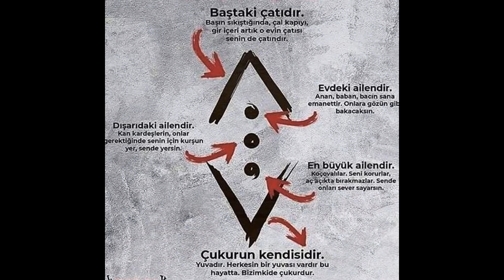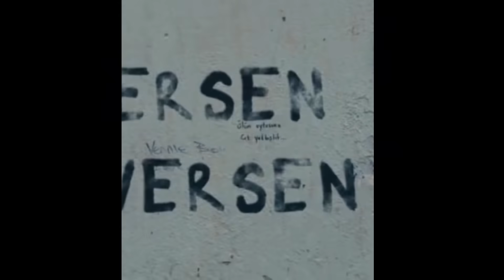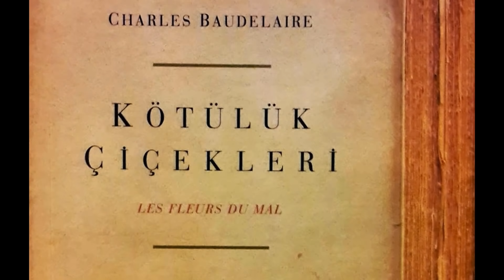Çukur 4.Sezon 37.Bölüm Fragman Analizi - Detaylı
Çukur 4.sezon 37.bölüm fragman ve cukur 4 sezon 37 bolum 2. fragmanı ile çukur yeni bölüm fragman sneak peek ön izleme ve ilk sahne analiz videosu yayında. Son bölüm sonrası yeni bölümde neler olacak? Yamaç, Vartolu, Cumali ve Akın'ın yeni hamlelerini, Mahsun sürprizi, tüm gelişmeleri ve ince detayları anlattık.

Çukur 4.sezon 36.bölüm bittikten sonra yeni fragman ilk sahne ve sneak peek analiz videosunu izleyin. Yamaç biz bitti demeden bitmez dedi ve Koçovalıların acı günü. Yamaç ve Vartolu kapışıyor, Cumali Vartolu'yu bağrına basıyor. Mahsun dönüyor mu? Çukur 4. sezon 37.bölüm fragman final sürprizi videomuzda tüm gelişmeleri ve detayları paylaştık.

Çukur 4. Sezon 36. Bölüm Özet:

Karaca ve Celasun’un başına gelenleri öğrenen Çukur yasa boğulacak. Koçovalılar, bir kez daha ölüm acısıyla sınanırken; yaşananlardan kendini sorumlu tutan Vartolu büyük bir yıkım yaşayacak. Geçmişin hesapları tek tek kapanmaya başlarken, herkes hatalarının bedeliyle yüzleşmek zorunda kalacak.
Koçovalılar ve Çukur yeniden aile olmanın sınavını verirken; Amca kendini kurtarmak için planını devreye sokacak. Kenetlenen Koçovalı kardeşler, Amca’dan intikamlarını almak için harekete geçecek.  Yaşanan aksiyon dolu anlar nefesleri keserken, Amca ile Koçovalılar arasındaki büyük hesaplaşmanın sonucu merakla beklenecek.

Yönetmen: Sinan Öztürk
Senaryo: Gökhan Horzum, Damla Serim
Yapımcı: Kerem Çatay
İdari Yapımcı: Yamaç Okur
2. Yönetmen: Barbaros Bilgin
Görüntü Yönetmeni: Tolga Kutluay

OYUNCULAR
Yamaç: Aras Bulut İynemli
Sultan: Perihan Savaş
Cumali Amca: Müfit Kayacan
Vartolu: Erkan Kolçak Köstendil
Aliço: Rıza Kocaoğlu
Cumali: Necip Memili
Efsun: Damla Sönmez
Akın: Burak Dakak
Damla: Hare Sürel
Emmi: Kadir Çermik
Ayşe: İrem Altuğ
Saadet: Boncuk Yılmaz
Medet: Mustafa Kırantepe
Metin: Cem Uslu
Meke: Aytaç Uşun
Murtaza: Ferit Kaya
Nedim: İlkay Akdağlı
Feyyaz: Erdağ Yenel
Cennet: Aylin Engör
Seher: Begüm Akkaya
Yasmin: Gamze Doğanoğlu